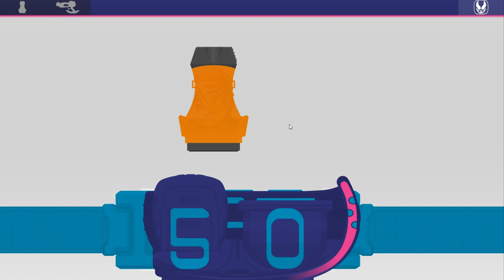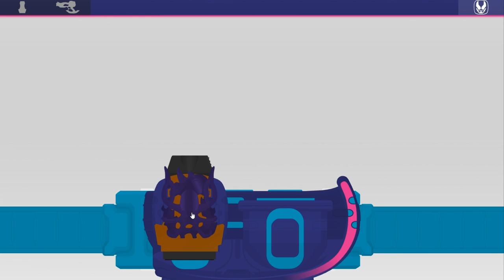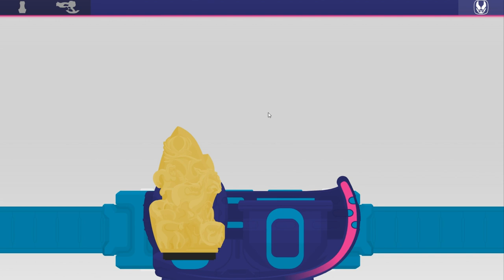Kamen Rider Revice Flash Belt Chimera & Juuga Drivers And Glare2